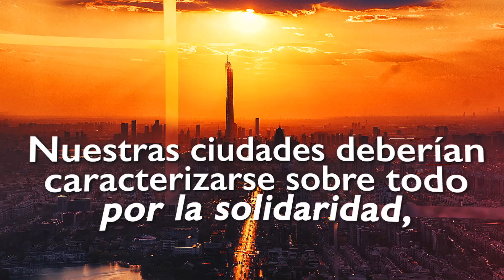Click To Pray, Orar con el Papa Francisco hoy noviembre 17 2019 - Tele VID